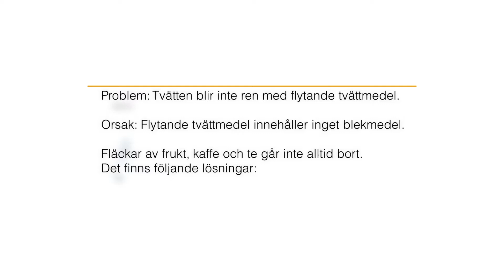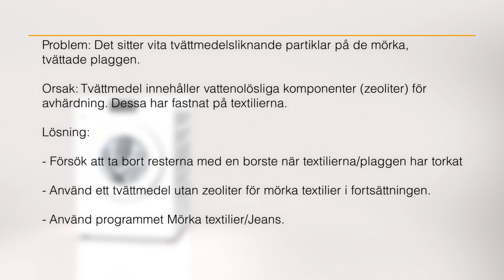W1 Tvättresultatet blir inte helt bra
Videon innehåller information om tvättresultatet inte blir helt bra.